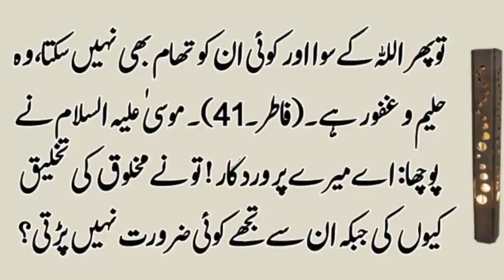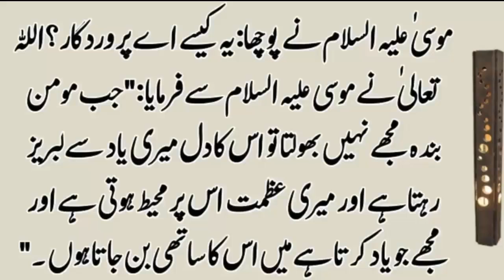Hazrat Musa AS ki Allah se Guftgu | Story of Mosa A.S | Moses in Islam | Prophet Stories | piyara is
moosa as,
mosa asi,
moosa as ka waqia,
moosa as ki dua,
moosa asim,
moosa as movie in urdu,
mosa asi no se me mata,
musa as dua,
mosa asi no se me mata letra,
muse asia,
mosa asi voce me mata lyrics,
mosa asi voce,
mosa asi se me mata,
mosa asi no se me mata remix,
mosa kazim as noha,
y mosa asi no se me mata,
moosa as
moosa as dua
moosa as mother name
mosa asian bistro
mosa asian bistro menu
mosa asi voce me mata
musa as dua
musa as grave
musa as family tree
musa as book
musa as father name
musa as movie
musa as dua for speech
musa as dua for marriage
mosa cream chargers
mosa cream chargers bulk
mosa coastal
mosa cream chargers 600
mosa cream whipper
mosa cobleskill
mosa cream chargers pallet
mosa core collection
musa as date of birth
musa as death
musa as duası
musa as dua to allah
musa as description
mosa ent
mosa engineering
mosa english meaning
mosa elmosa
mosa's eiland
mosa ebike tours
mosa exercise
mosa east memphis
hazrat moosa full movie
mosa food truck
mosa fish
mosa food
mosa frederick
mosa floor tiles
mosa fall 2020
mosa fall 2019
grave of hazrat moosa
mosa generator
mosa gati hai song
mosa's guam
mosa golf murcia
mosa's guam menu
mosa got soccer
mosa gathi kannada song
mosa hermosa beach
mosa hours
mosa hibachi
mosa halal
mosa hard cider
mosa holland tile
mosa hindi meaning
mosa home
mosa asian bistro memphis tn
mosa asian bistro delivery
mosa asian restaurant
mosa asian bistro west road
mosa ji in english
mosa ji meaning in hindi
mosa ji bilaspur
mosa's joint
mosa ji birthday wishes
moosa jee
mosa jalebi indore
mosa's joint guam menu
mona lisa
mosa lebusa
mosa lebanon
mosa lyrics
mosa logo
mosa laurel
mosa lebusa car
mosa loco
al moosa owners association
mosa as movie
mosa mack
mosa meat
mosa memphis
mosa meat stock
mosa mack login
mosa miami ok
mosa meaning in english
mosa name meaning in urdu
mosa n20
musa name meaning
mosa n2o
mosin nagant
mosa nyc
mosa name
mosa ntsibande
mosa organic
mosa oral surgery
mosa oneonta
mosa oporadhi
moda operandi
mosa open systems architecture
mosa oporadhi gaan
mosa oral surgery monterey ca
mosa pijade
mosa paci gov kw
mosa pet spa
mosa pattern generator
mosa paci kuwait
mosa platform saddle
mosa photography
mosa parai fish
mosa quotes in kannada
mosa quartz
mosa quotes
molsa qatar
mosa qa
mosa quartz 4103 rq
mosa quartz 4101
mosa quotes in kannada share chat
mosa restaurant
mosa recipe
mosa rockville
mosa restaurant menu
mosa restaurant hermosa beach
mosa rex
mosa rapper
mosa reason ex wife instagram
story of musa
mosa soccer
mosa social
mosa spa
mosa sono
mosa sono divorce
mosasaurus
mosa surgery
mosa tiles
mosa terra tones
mosa taiwan
mosa trajectum golf
mosa terra greys
mosa tshabalala
mosa taranor upay
mosa tek saddle
mosa university
mosa usa
mosa uk
mosa university zambia
mosa university school fees
mosa university /clinical medicine
mosa urban dictionary
mosa university tuition fees
mosa valsalam
mosa vs tuso
mosa virus
mosa viroqua
mosa vs isi
mesa verde
mosa valguero
mosa video
mosa wild
mosa winfield ks
mosa welder
mosa welder generator
mosa webb city
mosa whipped cream dispenser
mosa welder problems
mosa whipped cream chargers
mosa x ark
mosa xt tiles
mosa x tone stith
moda xpress
xbox one mods
mosa xt tegels
mosa xd design
misa xl
mosa ypsilanti
mosa yoga
mosa youtube
mosa yelp
noosa yogurt
mosa yaro
mosa ypsi
mosa yende
mosa znacenje
mosa zahed
mosa zord
mosa zemmouri
mosa zi zemmori
mosa zaidi
mosa z
mosa zone
mosa 0490
mosa 0490 20x25
mosa 0490 15x20
mosa 0497
mosa 0490l 15x20
mosa 0490 15x15
mosa 0490 15x30
mosa 0495
mosa 10kva generator
mosa 15thirty greys
mosa 13000
mosa 14
mosa 15x15
mosa 16900
mosa 15x15 wit
mosa 15010
mosa 24 cream chargers
mosa 200 amp welder generator
mosa 2 stroke welder
mosa 200
mosa 300
mosa 350
mosa 34510
mosa 34550
mosa 32030
mosa 36020
mosa 3504
mosa 300 sxc
3 musa st ashmore
mosa 4x12
mosa 400 amp
mosa 4104
mosa 4105 rq
mosa 4105v
mosa 404
mosa 490
mosa 490 15x15
mosa 5
mosa 5 mg
mosa 50 cream chargers
mosa 5108v
mosa 5102 v
mosa 500ml flask
mosa 5104
mosa 5106
5 musa st ashmore
mosa 600 cream chargers
mosa 600
mosa 6kva generator
mosa 6000 generator
mosa 6x6 tile
mosa 6
mosa 6x12
mosa 6121v
mosa 75450
mosa 75600 as
mosa 75630 as
mosa 75430 as
mosa 75520 as
mosa 75610 as
mosa 74030ls
mosa 75600v
mosa 8g n2o cream chargers
mosa 8g soda chargers
mosa 8g
mosa 87
mosa 80x80
mosa 80
mosa 8364
monza 86
8 musa court ashmore
mosa 90x90
mosa 90s
mosa 9901
mosa 9902
mosa 9pr
moda 90,